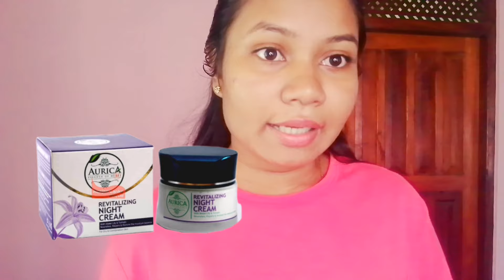ඉක්මනින් සුදු වෙන්න හොදම රාත්‍රී ආලේපනය | Best night cream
hi everyone! How's everything?
hope you all enjoyed today's video!❤️👍
Fa/Q❗️❔
What's my name?
H.M.N.Prasangika
Where Do I Live?
Galle Sri Lanka🇱🇰
In Which grade do I study?
University Student
Which Camera Do I use?
Huawei Y7A Phone
My Hobbies?
To Make Youtube video
Thanks a lot guys!for watching   + supporting😍👍😘❤️❤️❤️🫧💌